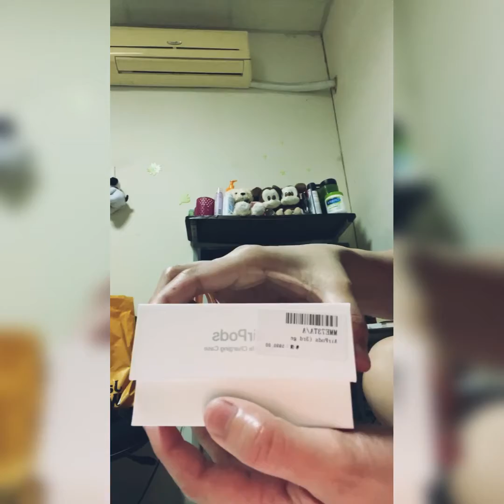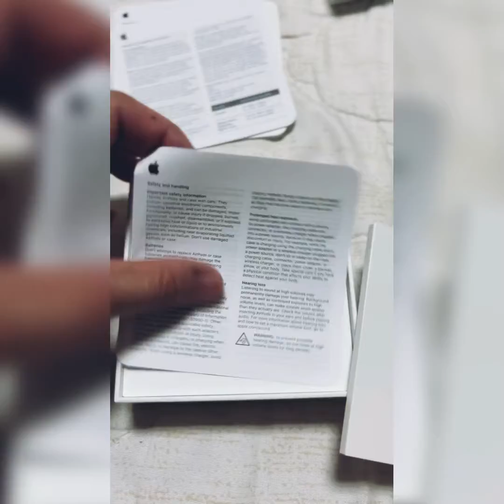Unboxing airpods 3.